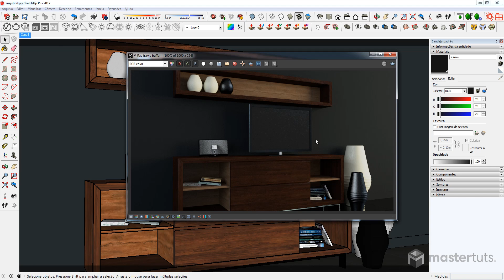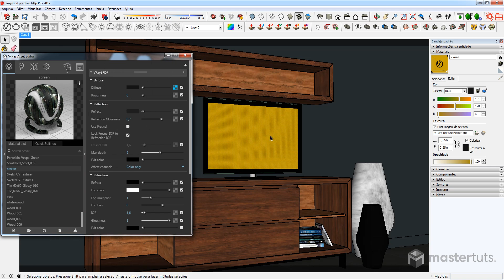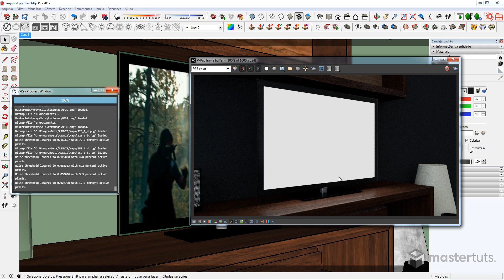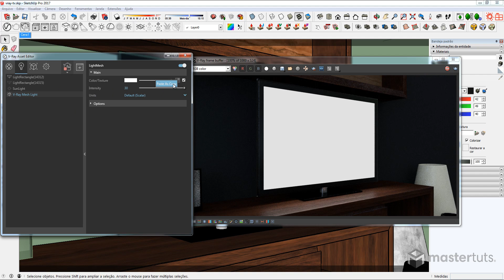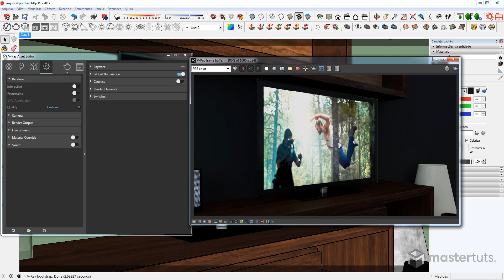V-Ray 3.4 | Tela de TV | Desafio 60 Materiais em 60 Dias | 06 de 60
► O que você vai aprender nesta aula:

Nesta aula você aprenderá um técnica inédita para criar iluminação em telas de tv, celulares, tablets e qualquer display usando os novos recursos do V-Ray 3.4.

📬 Nosso endereço:
Rua Padre Carapuceiro, 858 | Caixa Postal 63A
6º e 7º andares | Empresarial Cícero Dias
Boa Viagem, Recife | PE | CEP: 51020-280